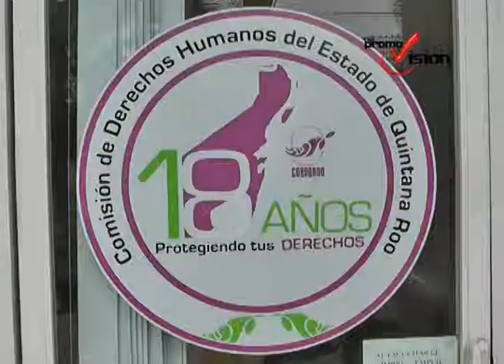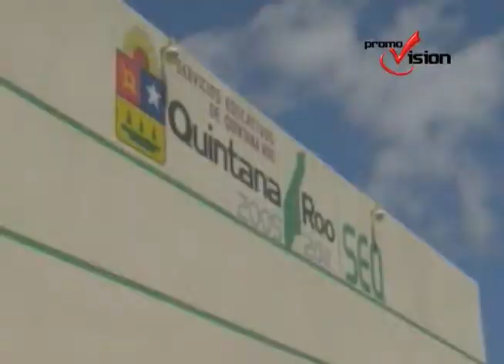Contra policías municipales, principal queja ante CDHQR; minimizan ataques a niños